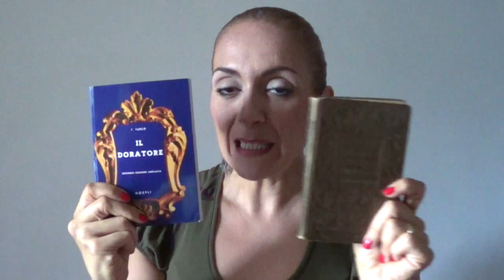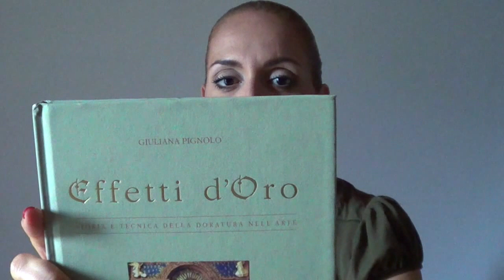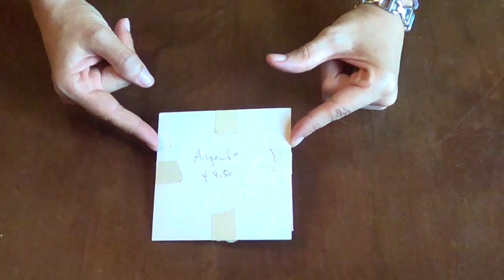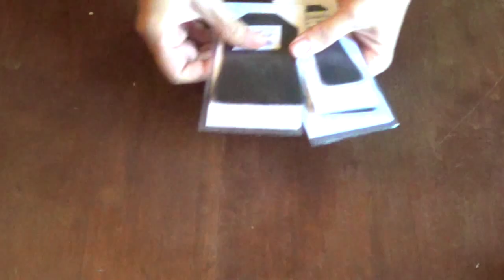CORSO DI DORATURA, Lez.N.1: Cos'è la Doratura e quali sono i Materiali Essenziali (Arte per Te)